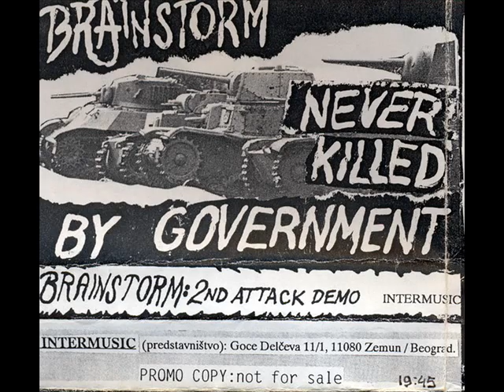Brainstorm - Never Killed By Government (tape 1992)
01.Citizen's Choice 00:00
02.National Conflict 02:43
03.Madman 07:03
04.Side By Side 10:36
05.Who's Support 14:40
06.Intro - Outro 18:38
hardcore band from Beograd Serbia